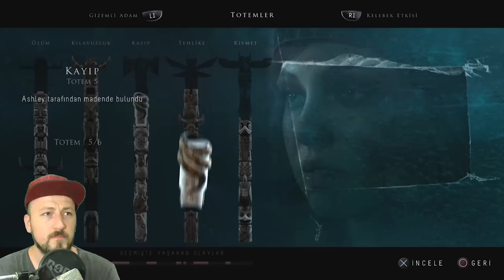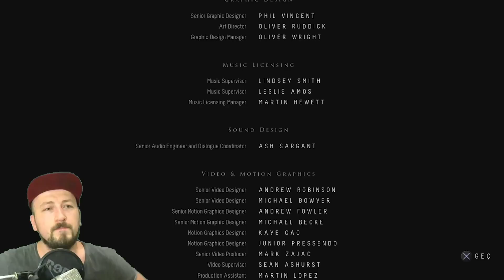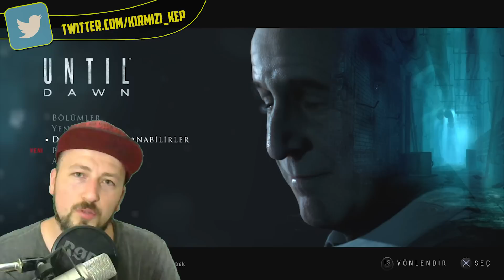UNTIL DAWN Türkçe #13 FINAL - Şafak Vakti (PS4)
Ve geldik bu harika oyunun sonuna. Until Dawn'ın 13. bölümüne, yani final bölümüne hoşgeldiniz. İyi seyirler.

"Bugün kanatlarını çırpan küçük bir kelebek, haftalar sonra yıkıcı bir kasırgaya yol açabilir. Verdiğin küçük bir karar geleceği ciddi anlamda değiştirebilir..." Until Dawn işte bu cümlelerle başlıyor. Oyunu sizlere uzun uzun cümlelerle anlatmayacağım zira oyuna başladığımız an o atmosfer bizi hemen içine çekmeyi başarıyor. PS4'e özel olarak üretilen bu oyunu Kırmızı Kep kanalının başyapıtlarından biri olarak adlandırmak istiyorum. Kısaca açıklamak gerekirse; bir dağ evinde bulunan bir grup arkadaşın başından geçen esrarengiz olayları konu alıyor Until Dawn. Ama hikayenin öyle bir işlenişi var ki akıllara zarar. Verdiğiniz kararlar, yaptığınız ufacık tercihler bu hikayeye bambaşka boyutlar katabiliyor. Lafı hiç uzatmadan sizleri bu harika seriyle başbaşa bırakayım.

Bu senenin en çok beklenen oyunlarından biri olan Until Dawn Kırmızı Kep'te başlıyor! Herkese iyi seyirler...

Until Dawn Türkçe Oynanış Serisi
Until Dawn Türkçe Altyazılı Seri

KAYIT DETAYLARI
1920 x 1080 ÇÖZÜNÜRLÜK
30 FPS
FACECAM AKTİF